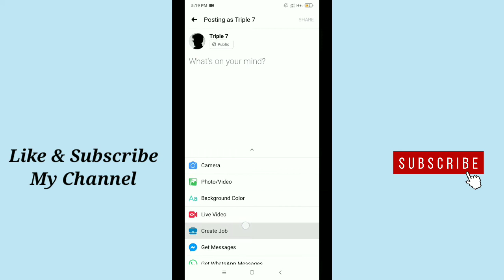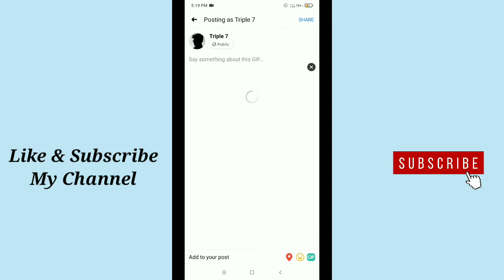How To Post GIF on Facebook Page.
In this video i will show you how to post gif on facebook page.